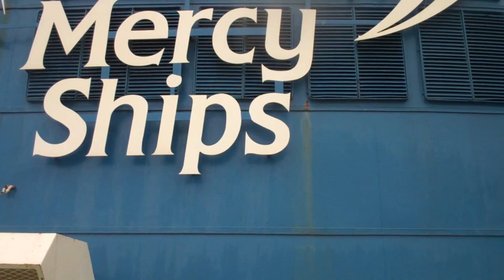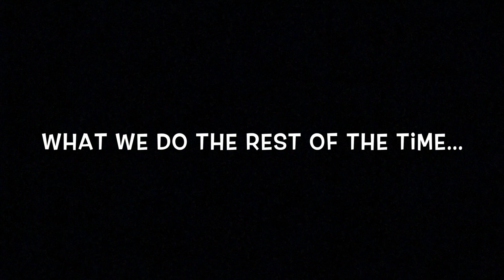Sailing to Cameroon -- My Mercy Ship Adventure #4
What's it like to go to sea on a Mercy Ship? Join me on the first half of our 13 day voyage to Cameroon and find out!